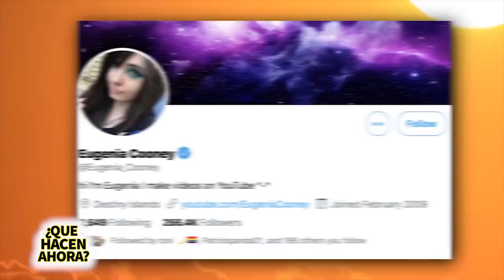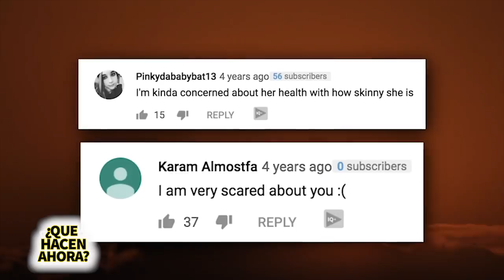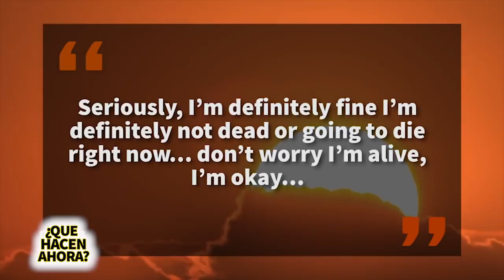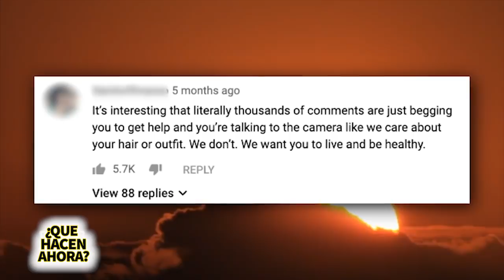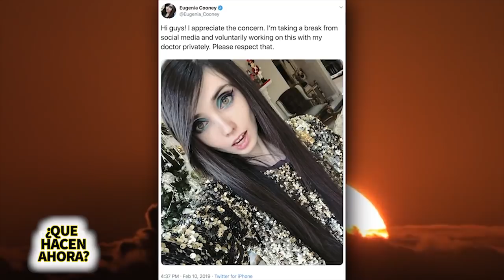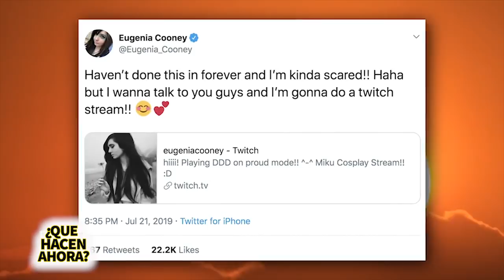Eugenia Cooney | Que Hacen Ahora | Youtuber En Recuperación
Eugenia Cooney es un youtuber que alcanzó la fama y  se enfrentó a las críticas por su peso y la imagen que proyectaba a sus fans y niñas en desarrollo, se tomó un tiempo de YouTube y en este video les voy a contar todo lo que ha pasado con ella.